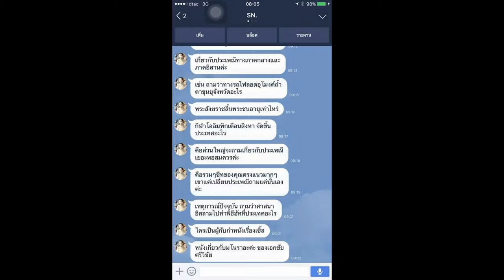Load แนวข้อสอบ นักวิชาการศึกษา มหาวิทยาลัยเทคโนโลยีราชมงคลสุวรรณภูมิ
- ความรู้เกี่ยวกับการพัฒนาระบบและการบริหารจัดการภาครัฐ
- ความรู้เกี่ยวกับการติดตามและประเมินผล
- ความรู้เกี่ยวกับการวางแผนและการบริหารโครงการ การจัดอบรม สัมมนาทางวิชาการ
- ความรู้เกี่ยวกับพระราชกฤษฎีกา ว่าด้วยหลักเกณฑ์การบริหารกิจการ บ้านเมืองที่ดี พ.ศ. ๒๕๔๖
- พระราชบัญญัติการศึกษาแห่งชาติ พ.ศ. ๒๕๔๒ และที่แก้ไขเพิ่มเติม
- พระราชบัญญัติระเบียบบริหารราชการกระทรวงศึกษาธิการ พ.ศ. ๒๕๔๖ และที่แก้ไขเพิ่มเติม
- การประกับคุณภาพการศึกษา
- ความรู้ทั่วไปเกี่ยวกับเทคโนโลยีสารสบเทศ
- แนวข้อสอบ Ms. Office
- พระราชบัญญัติมหาวิทยาลัยเทคโนโลยีราชมงคล พ.ศ. ๒๔๔๘
- พ.ร.บ.ข้าราชการพลเรือน ๆ พ.ศ. ๒๕๔๗ และที่แก้ไขเพิ่มเติม
- ข้อบังคับมหาวิทยาลัยเทคโนโลยีราชมงคลสุวรรณภูมิว่าด้วยการบริหารงานบุคคลของมหาวิทยาลัย พ.ศ. ๒๕๕๘ และที่แก้ไขเพิ่มเติม
- ระเบียบ และประกาศ ที่ออกตามความในข้อบังคับมหาวิทยาลัยเทคโนโลยีราชมงคลสุวรรณภูมิ ว่าด้วยการบริหารงานบุคคลของมหาวิทยาลัย พ.ศ. ๒๕๕๘ และที่แก้ไขเพิ่มเติม

Line. ID:bmw4888